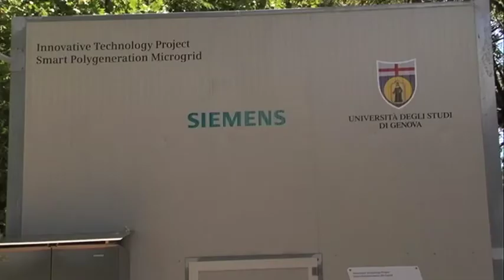MOSAICO CAMPUS 102 L. Ajazzone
Video realizzato nel luglio 2014